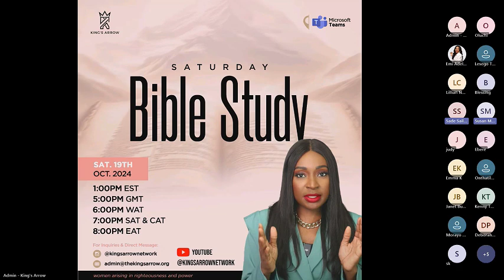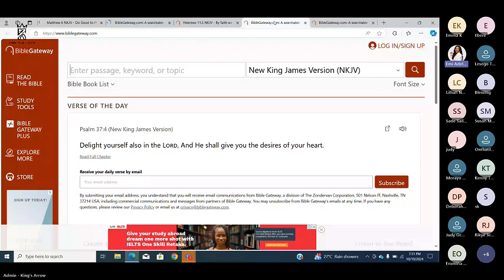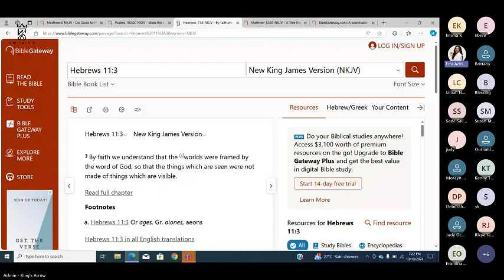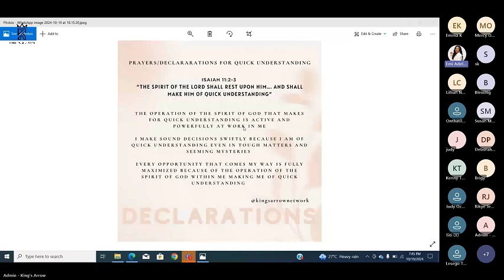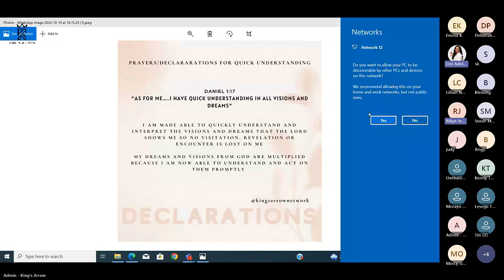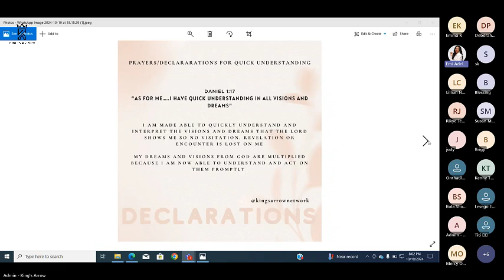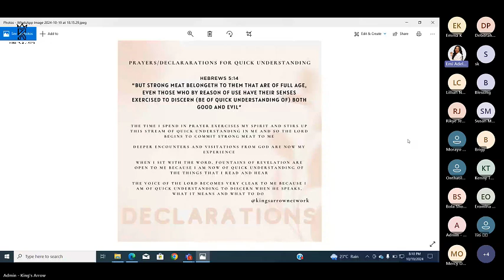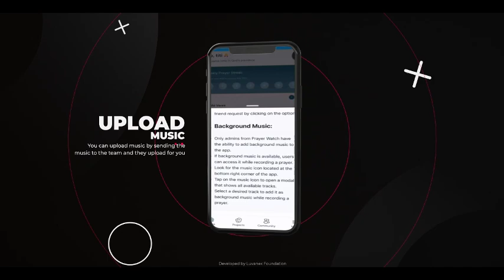Saturday Bible Study - October 19th, 2024